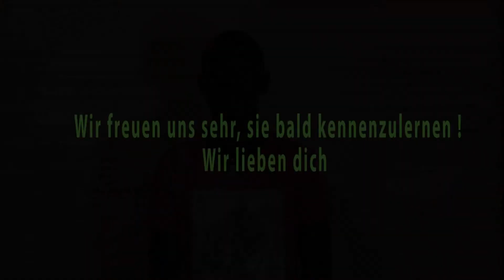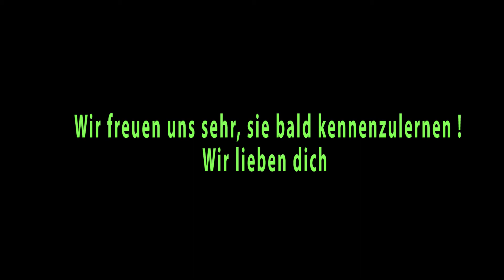Wir freuen uns! - SOSOLYA stellt sich vor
Im Herbst wird die "Sosolya Undugu Dance Academy" aus Kampala (Uganda) bei der KinderKulturKarawane 2017 dabei sein und ein Tanz-Theaterprogramm mit viel Musik präsentieren. Unter anderem ist die Gruppe auch beim Hamburger Projekt "creACTiv für Klimagerechtigkeit" dabei.
Die Kids aus Kampala - vier von ihnen waren schon beim letzten Mal dabei sind ganz neugierig alte und neue FreundInnen zu treffen.